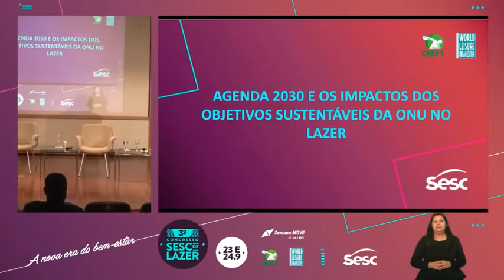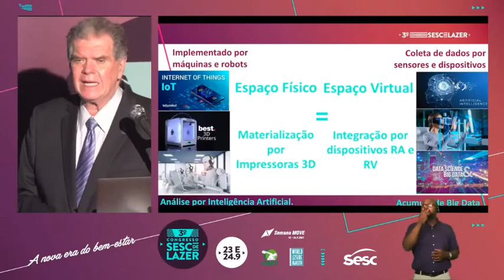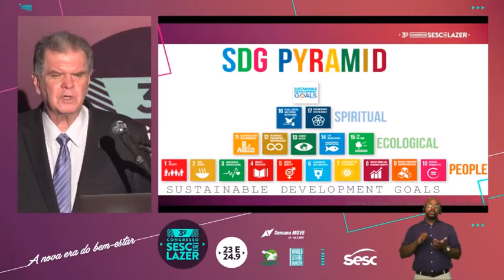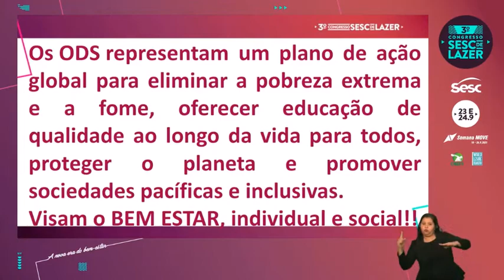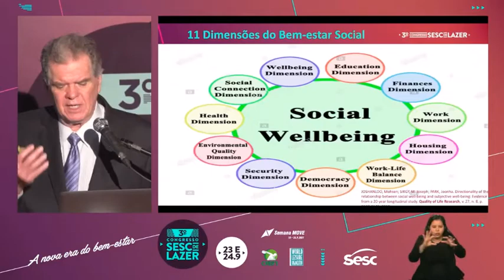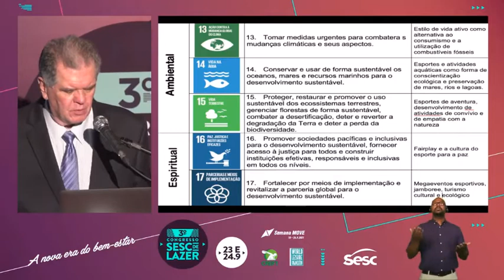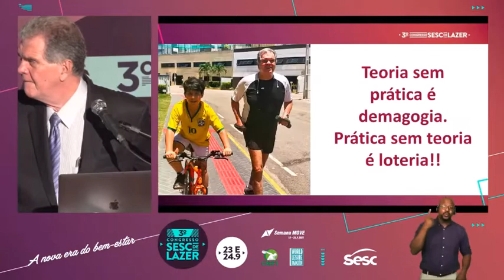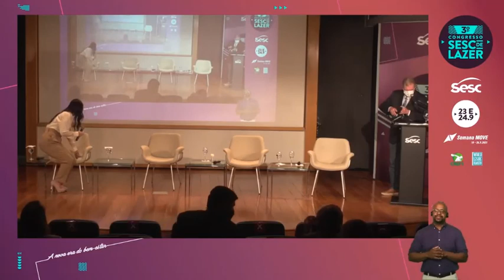A Agenda 2030 e os Impactos dos Objetivos de Desenvolvimento Sustentável da ONU no Lazer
Palestra de abertura do 3º Congresso SESC de Lazer, realizada no dia 23 de setembro de 2021, sobre a relação dia ODS com o estilo de vida saudável e a sustentabilidade.